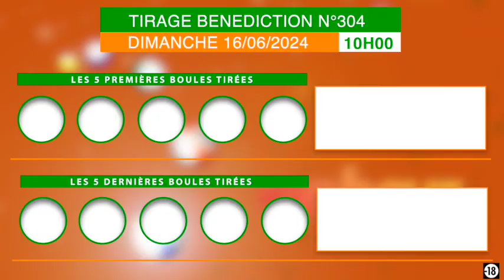La vidéo du tirage Bénédiction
La vidéo du tirage Bénédiction est en ligne sur la chaîne YouTube : Loto Bonheur Lonaci !